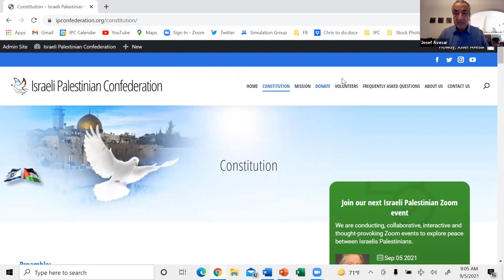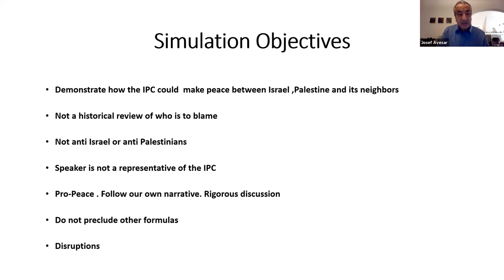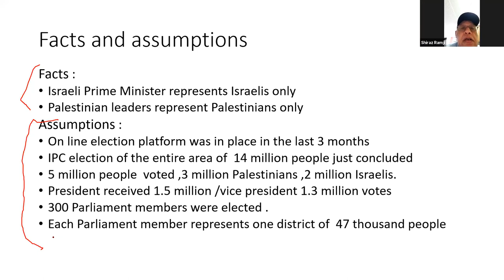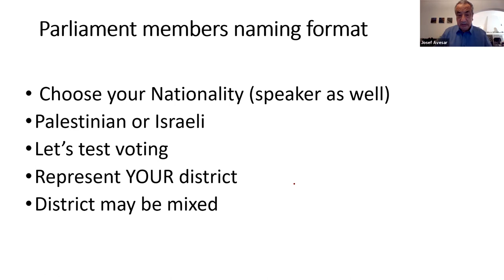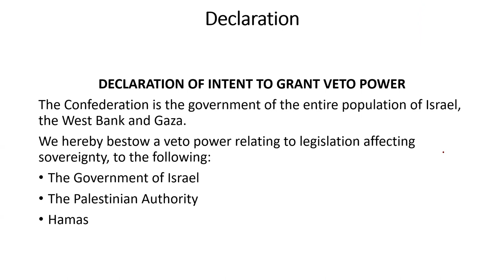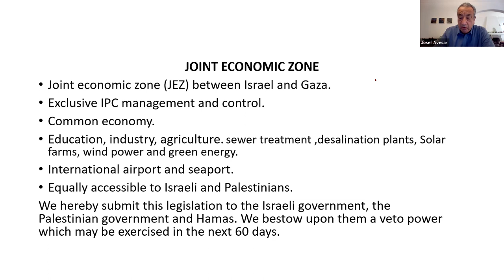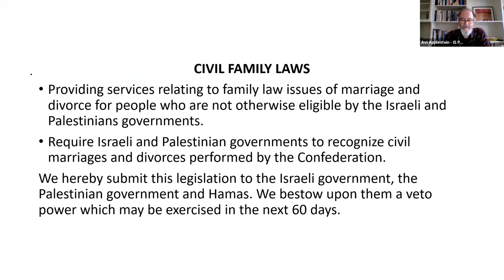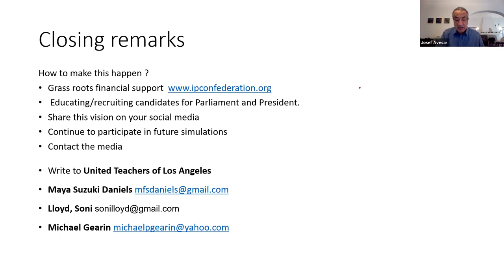Ambassador Denis Ross on Israeli Palestinian Confederation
abraham Weizfeld Phd contesting Ambassador Denis Ross on the Two-State assertions based on Clinton parameters
See at 1hour47minutes37 seconds